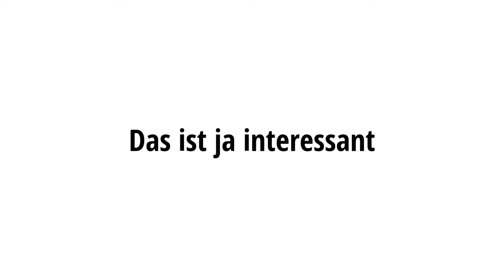Welpenklo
Besuchen Sie für weitere Informationen!